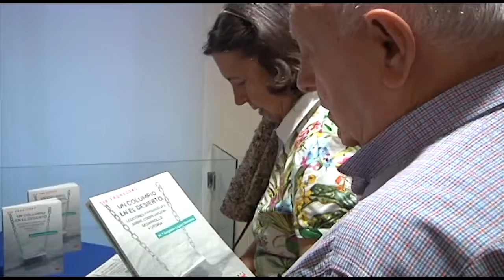Mª Ángeles López presenta su libro 'Un columpio en el desierto' (PPC, 2016)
La periodista y escritora Mª Ángeles López Romero publica 'Un columpio en el desierto' (PPC), un libro que recoge su experiencia en viajes a Kenia, India, Brasil o Marruecos, y en encuentros con misioneros y expertos en cooperación, con el objetivo de romper tópicos y mitos sobre los países en vías de desarrollo.

El 15 de septiembre de 2016, la sede de la Fundación Cajasol acogió la presentación del libro en Sevilla. En este vídeo, elaborado por la Fundación, Mª Ángeles explica: "Necesitamos seguir creyendo en la utopía como motor para seguir trabajando por la transformación del mundo hacia algo más justo, libre, pacífico y equitativo".